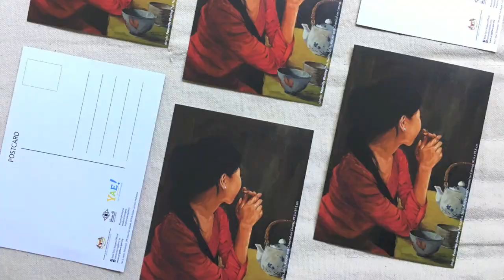Artist Residency in Berlin - Crowdfunding Campaign via pitchIN [TEH NADIRA]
Hello! I’m Teh Nadira, a visual artist based in Kuala Lumpur, Malaysia. I have been selected for a studio program artist residency at Berlin Art Institute (BAI) this September 2018.

Taking part in this artist residency program, gives a very important impact in an artist's career; as it provides me invaluable opportunities to expand my network and collaborating with other international artists.

And today, your help will means a lot for me to fulfill my passion as this will definitely enhance my career in the art industry.